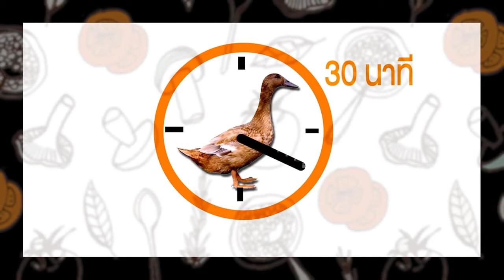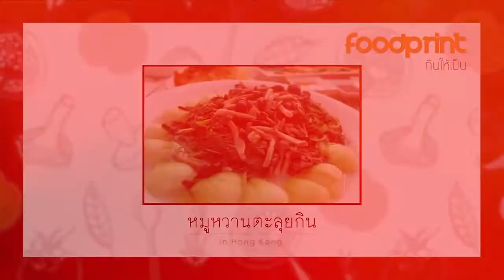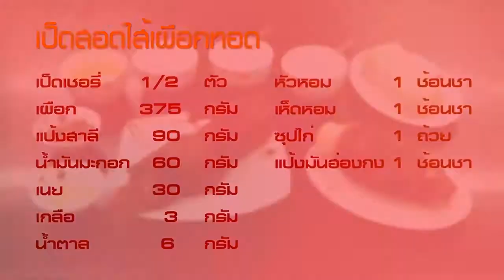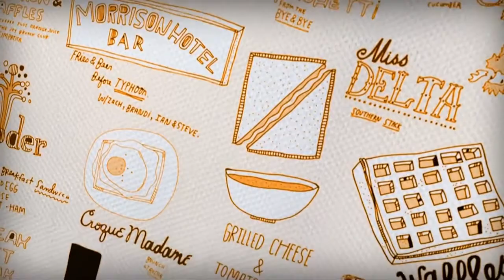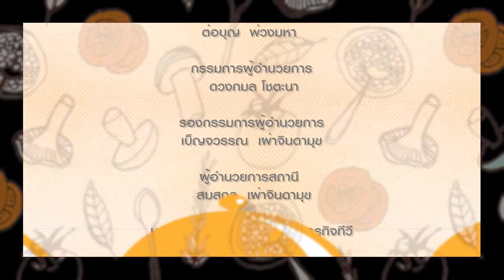รายการ Foodprint กินให้เป็น รีวิวร้าน Hong Kong Fisherman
รีวิวร้าน Hong Kong Fisherman ในรายการ Foodprint กินให้เป็น